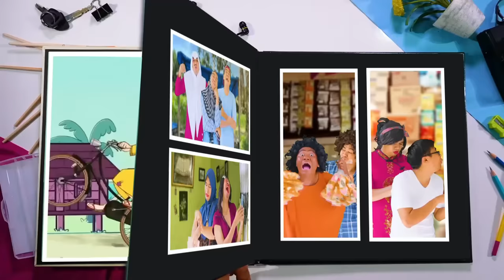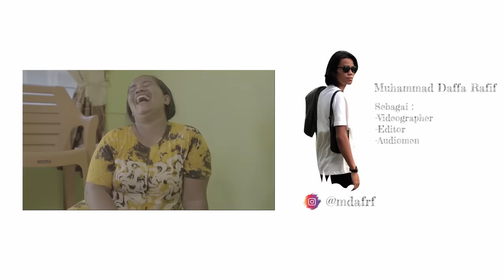INDAH LUAR BIASA